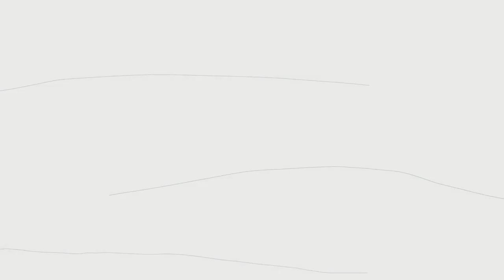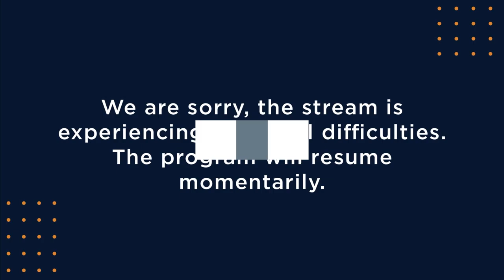Global Forum 2023 | The Iranian Future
At The Pearson Institute, our mission is to convene international leaders and world-renowned academics at the Pearson Global Forum to explore rigorous research and analysis to influence solutions, strategies, and policies for reducing and mitigating conflict to achieve a more peaceful world.
This year's forum features sessions and conversations on the topic of disparity and how it impacts people in places such as Iran, Afghanistan, Mexico, and more

Featured Speakers:
Masih Alinejad: Iranian Journalist and Activist
Roham Alvandi: Associate Professor of International History, London School of Economics and Political Science
Suzanne Maloney: Vice President and Director, Foreign Policy, The Brookings Institution
Philippe Thiébaud:  Former Ambassador to Iran (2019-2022), Government of France

The 2023 Pearson Global Forum was held on October 20, 2023.

To learn more about the Pearson Global Forum, please visit our